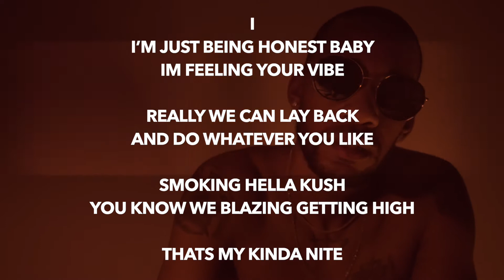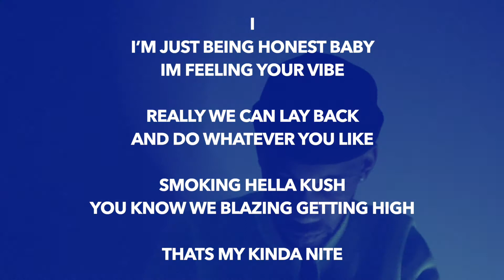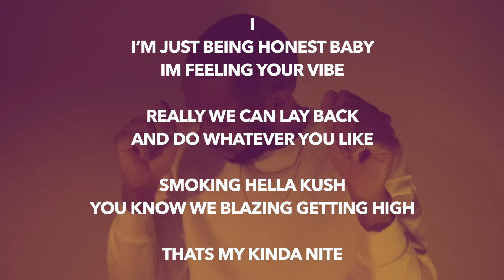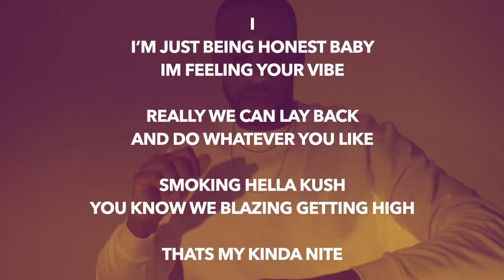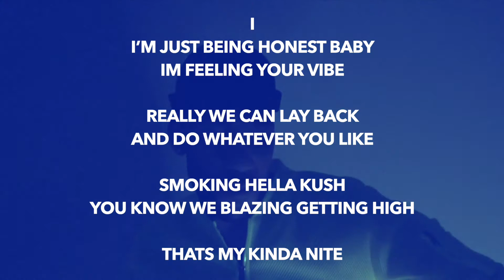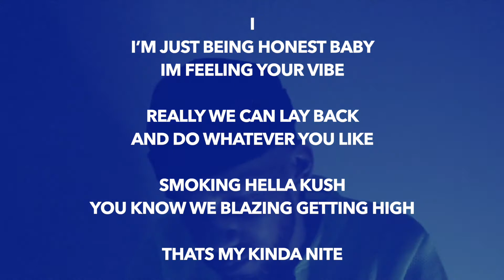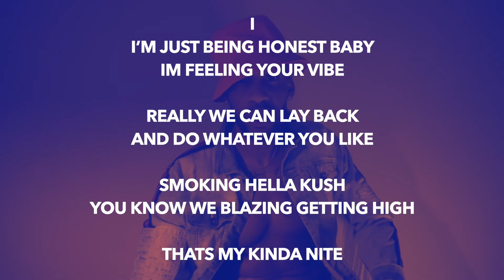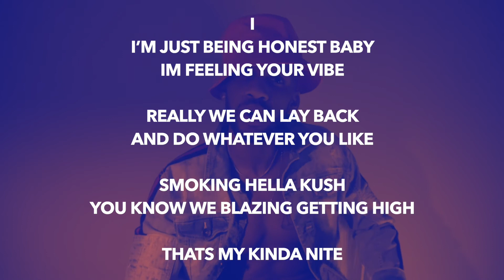Ca$hADA - My Kinda Night [official lyric video]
Stream "My Kinda Night"